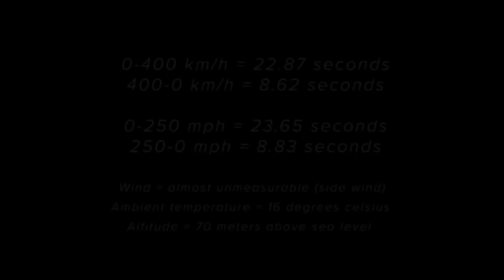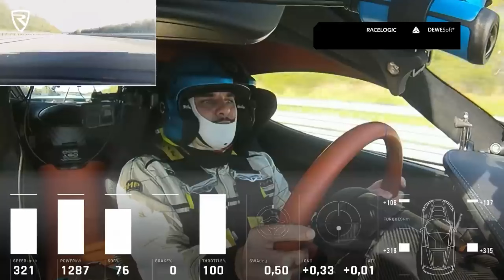Bugatti and Koenigsegg are no longer the fastest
👍 CAN WE HIT 5K LIKES ON THIS VIDEO?